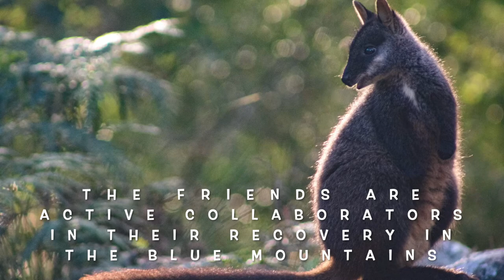The work of the Friends of the Brush-Tailed Rock-Wallaby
Did you know? The Friends of the Brush-Tailed Rock-Wallaby was founded in Kangaroo Valley over 25 years ago.

Our mission started off as a way of protecting the small colonies that call Kangaroo Valley home. But now, as our organisation continues to grow, building partnerships with others in the community. We wish to support the efforts to protect the endangered brush-tailed rock-wallaby wherever work is needed in Australia.

Recently we have partnered with High n Wild Mountain Adventures who operate tours out of the Blue Mountains which is also home to a population of brush-tailed rock-wallabies at Jenolan Caves.